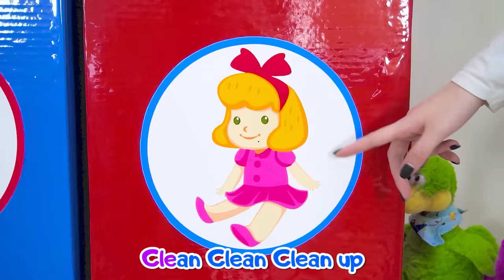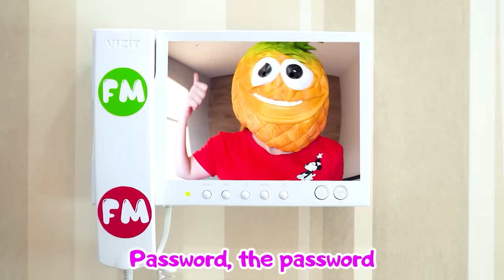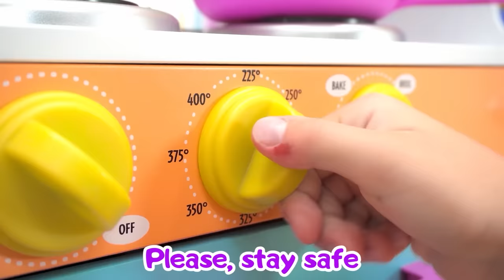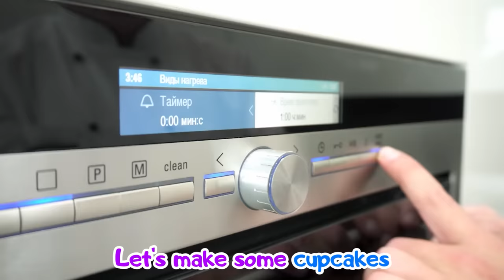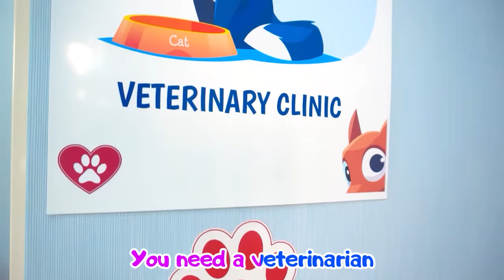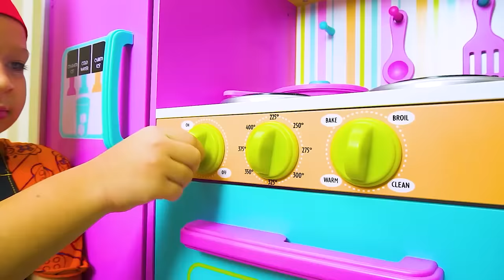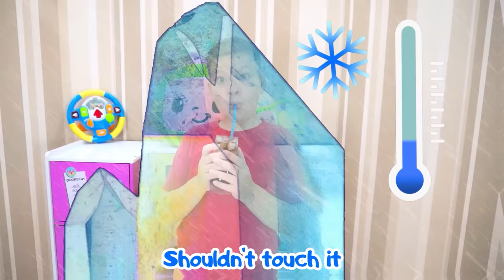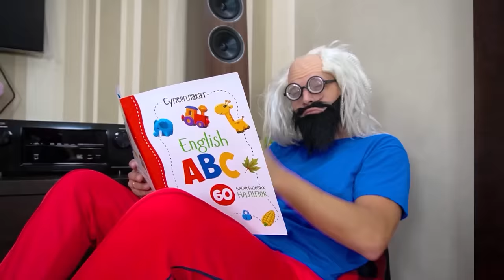Policeman Song + more Best Kids Songs & Videos with Max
It's new kids song about "Policeman Song".